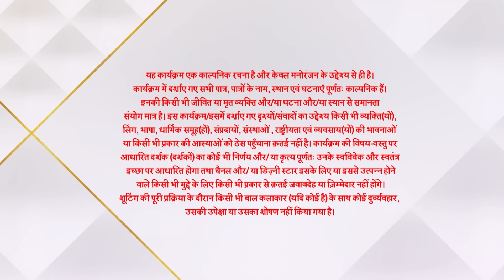Ghum Hai Kisikey Pyaar Meiin | S1 | Ep.705 | Virat ne kiya Patralekha se khaas vaada!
Show Name : Ghum Hai Kisikey Pyaar Meiin | S1 | Ep.705 | Virat ne kiya Patralekha se khaas vaada!